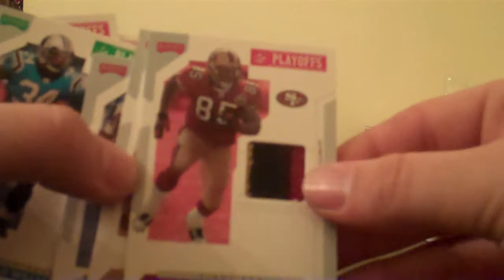1x Pack Break 2007 NFL Playoffs 3 color Patch hit